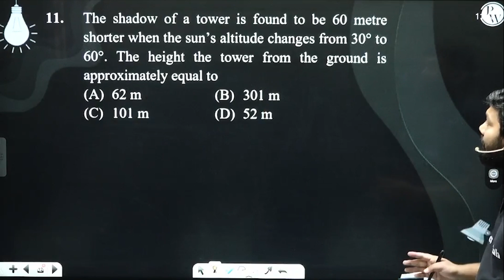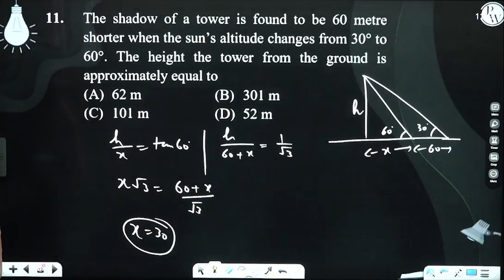The shadow of a tower is found to be 60 metre shorter when the sun&rsquo;s altitude changes from....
The shadow of a tower is found to be 60 metre shorter when the sun&rsquo;s altitude changes from 30&deg; to 60&deg;. The height the tower from the ground is approximately equal to&nbsp; 📲PW App